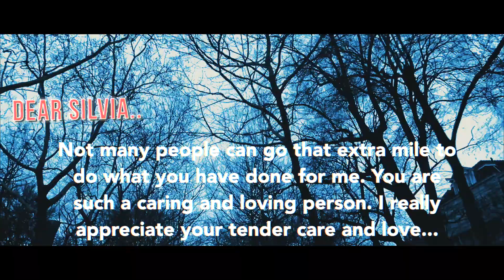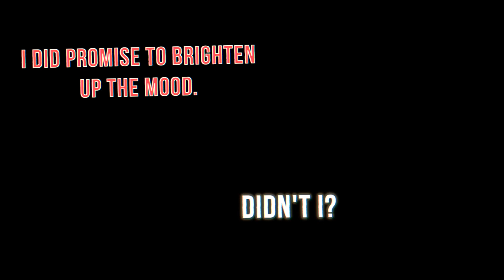"My Life in Recovery" -Life Changing Cycling Accident Story-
15 Months ago I had a bad cycling accident here in Amsterdam leading to traumatic brain injury (TBI). This is an update on how I am currently dealing with my Life in Recovery..

I hope this inspires others to keep going no matter what obstacle you may run into!  I had a serious TBI (Traumatic brain injury) with 5 hemorrhages and blood in brain that did not stop me.  If you are inspired to do something go for it, dont't let anything keep you from being inspired.

YouTube has become my outlet, a way of working on something I have always cared about.  Posting these vlogs is how I stay motivated and how keep myself going in this rough time in my life despite the crash and everything that came with it.
This is my story, of my unfortunate cycling accident that lead to my traumatic brain injury. (TBI) it happened so fast,  one second I was on the bike and the next second my front tire got stuck in the tram tracks.  My head was heading straight towards the street.

It can happen to anyone, I wanted to make this video to raise awareness, as it is now getting warmer in Amsterdam more people will be taking their bikes that is just the locals.  All the tourists that come to visit want to experience Amsterdam in the same way. So please be careful, I got really lucky it could have been much worse.

Although I am currently still in recovery I tend to have memory issues to this day, I hope putting my story out there will help inspire others and if you are dealing with similar symptoms you are not alone.

We hope you enjoy this special Amsterdam Story Vlog, and be careful on those cycles!

For those who don't believe in working on your dreams despite facing difficulties, well I hope this vlog inspires you to do just like I did!

INSPIRED BY:
Scotty Cranmer